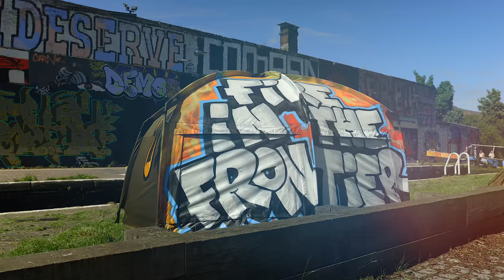🔥 Fire in the Frontier 🔥 | MC Mozza | Carp Fishing Bivvy RAP! 😱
We got Fox Consultant and part time MC, Lee 'Mozza' Morris, in the studio with DJ B-Tropp to record the awesome Fire in the Frontier! 🔥 (Inspired by the hugely popular 'Fire in the Booth' from Charlie Sloth on Radio 1xtra)
If you'd like a part 2 to this, make sure you let us know below! 😉